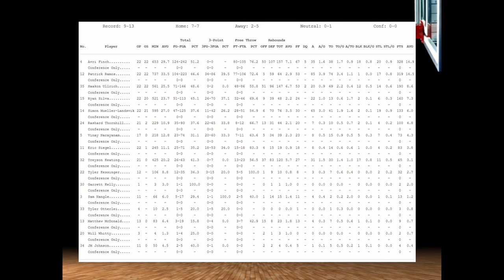Cal Miramar @ UCSC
UCSC Men's Basketball (02/01/2020) Highlights